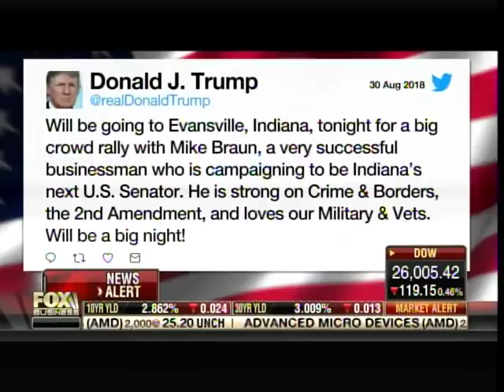Black Trump Supporter in Indiana: I Can't Keep Up with the Jobs Trump Created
FOX Business host Jeff Flock was outside today speaking to the Trump supporters.

One black Trump supporter ‘Tony Hughes’ told Jeff Flock under Trump there are too many jobs to choose from!

Tony: I can tell you right now. I saw jobs when Obama was in office, and I saw jobs when Trump’s in office, it’s night and day. I couldn’t go out in rural communities and get a job when Obama was president. I can’t keep up with the jobs now that Trump is in office.